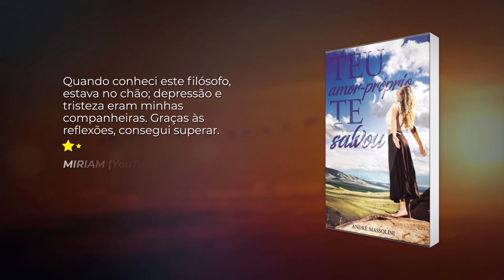Ter que ficar na mesma casa. Como lidar?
📮 ENDEREÇO:
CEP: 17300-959